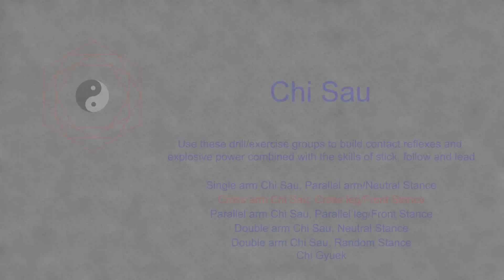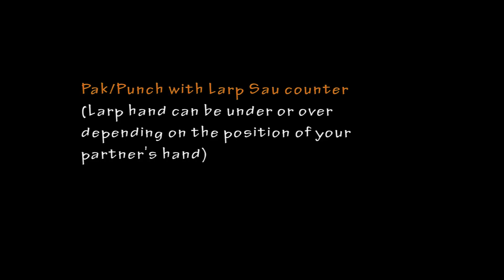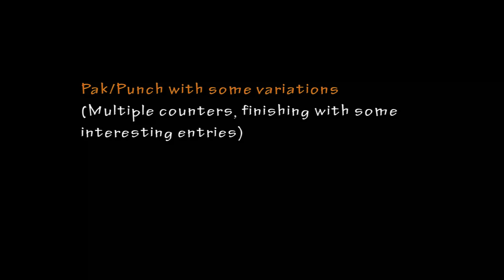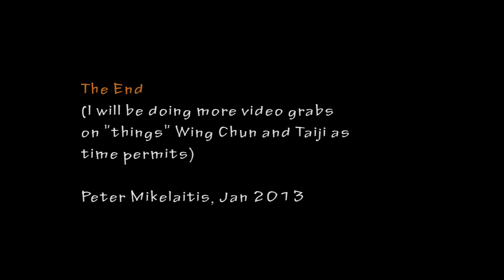Chi Sau (crosslegged / cross armed) - Have a look at SanSau-Part-01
Aspects of cross legged Chi Sau training drills - Pak/Punch and rolling Kan Sau with a variety of combinations